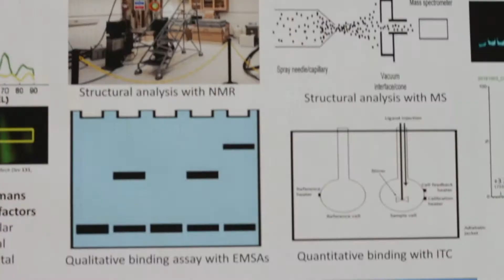Aaron Bogle Presents his Biochemistry Research at Clark University